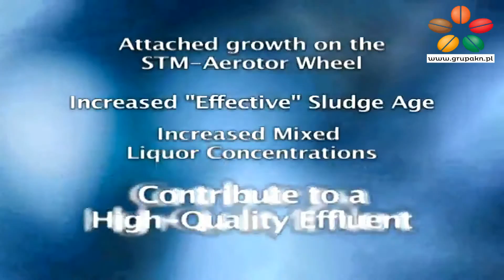Integrated biological deposits and activated sludge STM Aerator WesTech Grupa KN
Is it possible to significantly increase the purified load of impurities in the existing sewage treatment plant completely without changing the capacity of the activated sludge chambers?
How to effectively remove nitrogen and phosphorus without the need to build separate denitrification and dephosphatation zones?
To find out, watch the movie about the combined system of biological deposits and activated sludge.